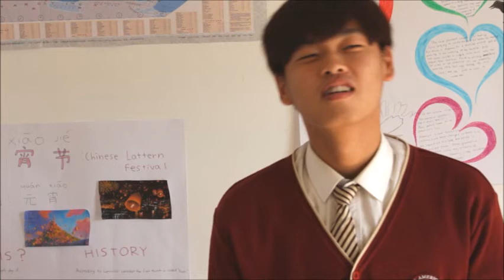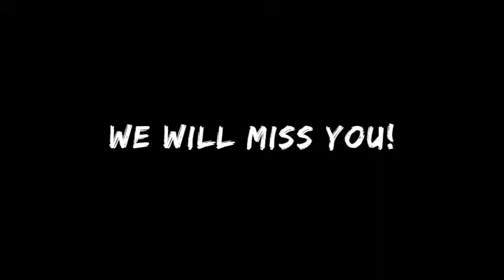St.Paul American School Seniors 2015-16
2015-16 Senior video of St.Paul American School